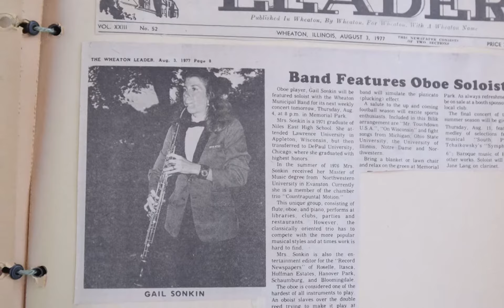"We're Still Here" Episode 8: A Timeless Tradition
Wheaton Municipal Band Summer 2020 Webseries

Film series directed by Jessica Siletzky

Please visit the Wheaton Municipal Band YouTube Channel
UCAIQEuZhD63yzcp7DQvfGuQ